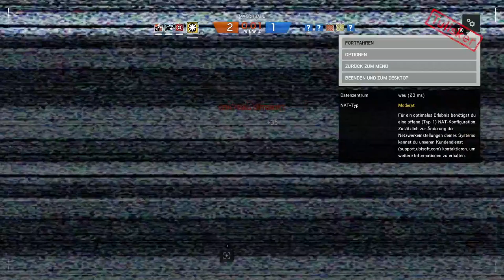Let's Play - Rainbow Six: Siege - Episode 35 *Rise and Fall of the Lur-King* ( german )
Let's Play - Rainbow Six: Siege Gameplay | Deutsch | German von SchleckiLP.

DonSchleck ist ein ehemaliger Elitesoldat der Special Forces und arbeitet jetzt als hochqualifizierter und schwerbewaffneter Auftragskiller einer geheimen Regierungsorganisation, welche nur als "The Schleckis" bekannt ist. Sein neuer Auftrag führt ihn zusammen mit der hübschen, aber unerfahrenen Bashi nach Mexiko, wo sie eine unliebsame Politikerin ausschalten sollen. Doch der streng geheime Auftrag misslingt, denn DonSchleck kommen Zweifel, ob die Ermordung der Politikerin wirklich richtig ist. Bashi erhält den Befehl, DonSchleck sofort zu liquidieren, doch sie geraten unter Beschuss und sie können nur knapp entkommen.
Kurze Zeit später erhält Schleck den Auftrag, ein neues Ziel im SchluckSchluck-Tower zu eliminieren und trifft innerhalb des Gebäudes auf Tulisker. Mit allen Mitteln versucht Tulisker, DonSchleck an seiner Arbeit zu hindern indem er durch die Gegend lurkt und er stellt sehr schnell fest, dass er mittlerweile das eigentliche Hauptziel der Bösewichte ist. Doch sie haben ihre Rechnung ohne den Schleckman gemacht, denn als die Truppen das Gebäude stürmen, erwacht in ihm die Kampfmaschine und er entfesselt einen ultrabrutalen Vergeltungsschlag, um seine Feinde, seinen Auftraggeber und alle Lurker zu vernichten. Könnte dies das Ende der sympathischen Schleckis sein???

Die Schleckis gegen den Terror... Und die Langeweile!!! Multiplayer-Wahnsinn vom feinsten. Mütter bringt eure Geiseln in Sicherheit, die Schleckis kommen!
Wir zocken, ihr schaut uns über die Schulter! Ungeschönt und unzensiert. Leckere kleine Let's Plays für Genießer.

Tom Clancy‘s Rainbow Six Siege lädt die Spieler dazu ein, sich zu wahren Meistern in der Kunst der Vernichtung zu entwickeln. Packende Nahkämpfe, hohe Letalität, Taktik, Teamplay und explosive Action stehen hier im Zentrum des Spielerlebnisses. Das Gameplay folgt dem Beispiel seiner erfolgreichen Vorgänger aus der bisherigen „Tom Clancy‘s Rainbow Six“-Reihe und setzt neue Maßstäbe für gewaltige Feuergefechte und geschickten Einsatz von Strategien.

Kommentiertes Gameplay / Let's Play von SchleckiLP